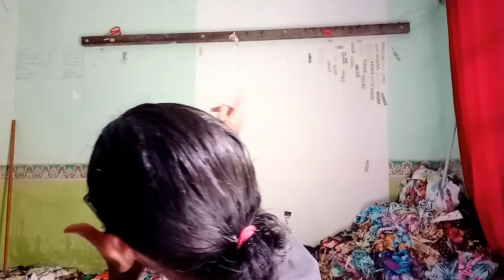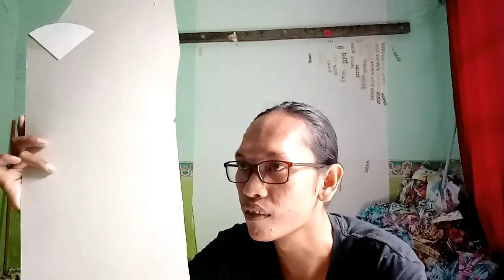merubah kain sisa menjadi baju anak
Grosir Daster Tangan Pertama Termurah

Daster Payung Busui (LD 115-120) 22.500
Piyama Daster 25.500
Set Outerware 38.500
Set Krill Jumbo 25.550
Set CP lgn Pendek 28.500
Set PP lgn Panjang 36.500
Set Piyama lgn Pendek 34.500
Set Piyama lgn Panjang 38.500
Set Piyama Jumbo (LD 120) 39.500
Gamis Larisa Jumbo 34.000

Bisa Bayar Ditempat
Jahit rapi dan kuat
Bahan katun rayon
Minimal order 1 seri (isi 5 pcs)

COD via POS dan Shopee: Daster Sany
Gmaps: Daster Sany
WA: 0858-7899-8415